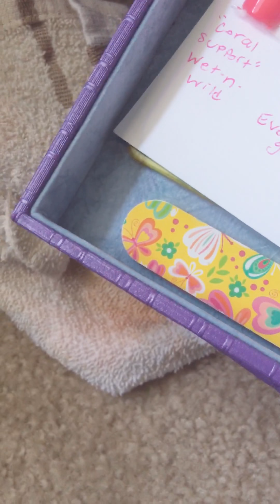Updates my dudes